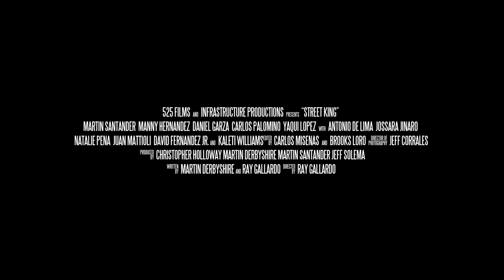Official Street King trailer - International Version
When an underground boxer is forced to retire, he struggles to find new purpose in life but cannot hide from his past.

525 Films

CAST
Martin Santander
Manny Hernandez
Carlos Palomino
Nataly Pena
Juan Mattioli
Yaqui Lopez
Antonio De Lima
Jossara Jinaro
Daniel Garza
Kaleti Williams
David Fernandez Jr.

Directed By
Ray Gallardo

Written By
Martin Derbyshire and Ray Gallardo

Produced By
Jeff Solema Christopher Holloway, Martin Derbyshire, Martin Santander